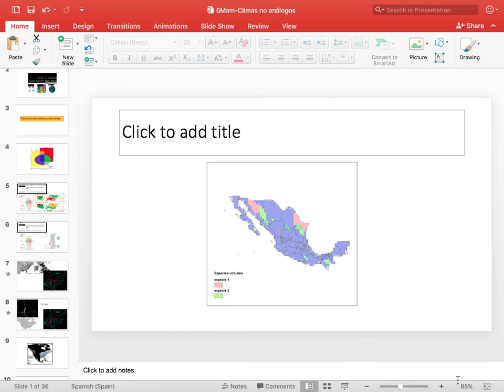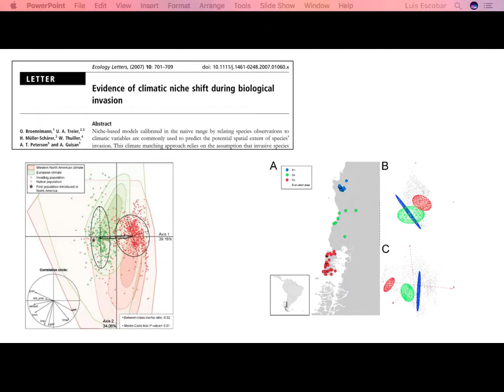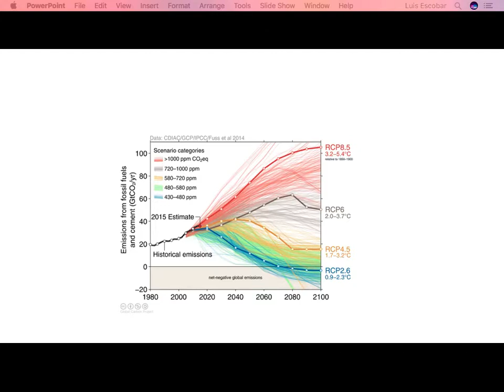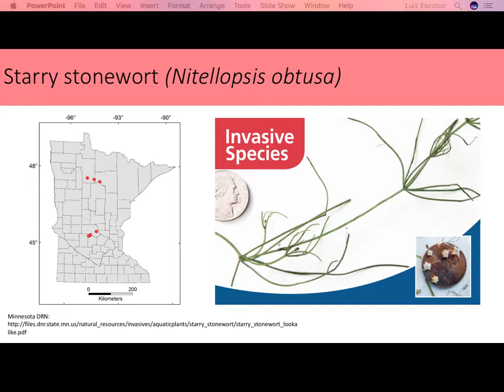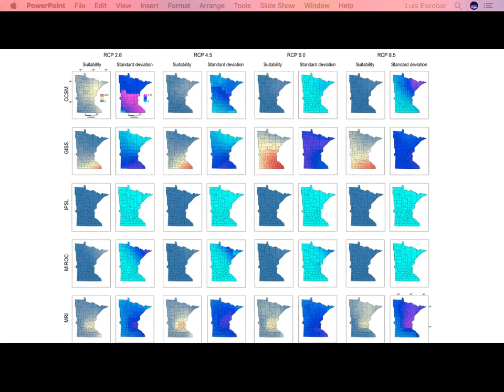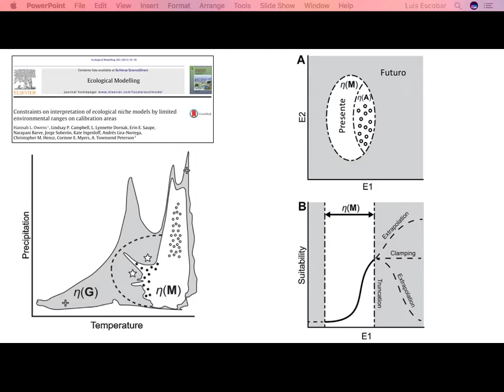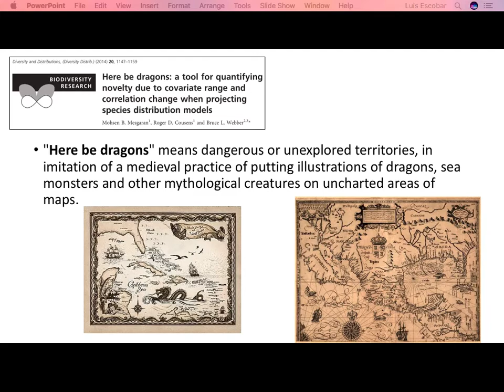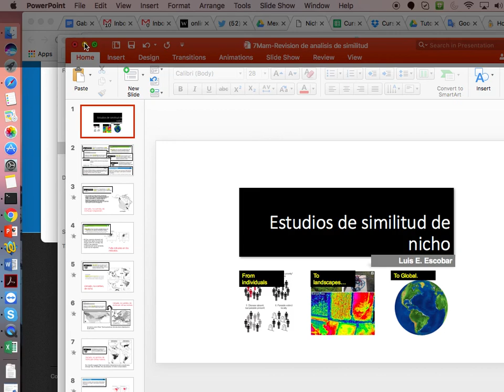Curso Modelage de Nicho Avanzado - INECOL - Julio 2017 - 22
Climas No-Analogos (Luis Escobar)